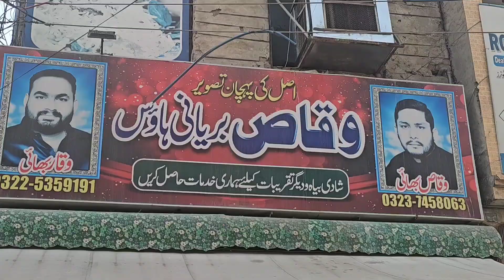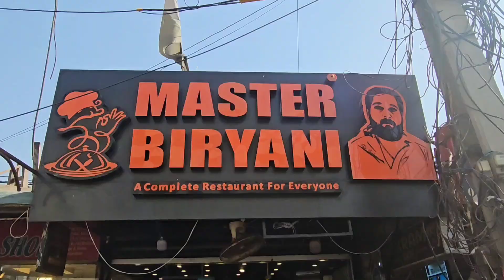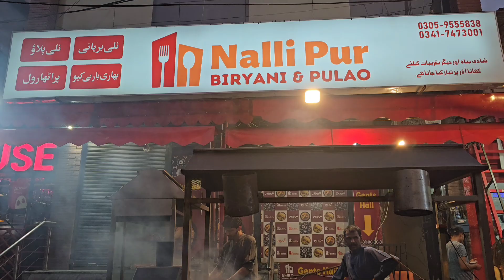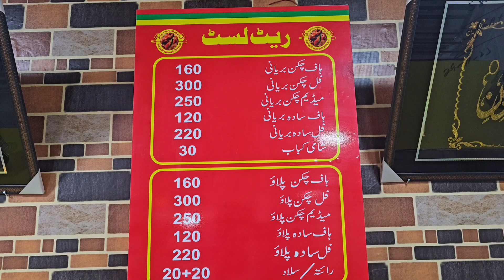Finding The Best 5 Biryani Brands in lahore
In Lahore, biryani is a beloved dish, and there are several places known for serving delicious versions of it. Here are five famous ones:

1 **Waqas Biryani **

Ah, "Waqas Biryani"! It's a popular spot in Lahore known for its flavorful biryani. Located in the bustling food scene of the city, Waqas Biryani has gained a reputation for serving delicious and aromatic biryani to locals and visitors alike.

Their biryani is often praised for its perfect blend of spices, tender meat, and fragrant rice, making it a favorite among biryani enthusiasts in Lahore. Whether you're looking for chicken, beef, or mutton biryani, Waqas Biryani is said to deliver a satisfying dining experience.

Address: G-6 Feroz Deen Center Hall Rd, Shahrah-e-Quaid-e-Azam, Lahore

2**Master Biryani**

"Master Biryani" is another renowned biryani destination in Lahore, known for its delectable and aromatic biryanis. Located in various parts of the city, Master Biryani has built a loyal following over the years due to its consistent quality and flavorful offerings.

Located in: Liberty Flower Market - لائبرٹی پھول مارکیٹ
Address: G85W+F3G, Block C3 Block C 3 Gulberg III, Lahore, Punjab

3** Naali Pur Biryani

Nalli Biryani, also known as Naali Biryani, is a unique and indulgent variation of biryani that originated in the Indian subcontinent. "Nalli" refers to the marrow bones, which are a prized and flavorful part of meat dishes. In Nalli Biryani, tender pieces of meat with the marrow bones attached are cooked with fragrant rice and a blend of aromatic spices, resulting in a rich and deeply flavorful biryani.

Address: Plaza No, 1-A, 1 Main PIA Main Boulevard، Block A1 Block A 1 Pia Housing Scheme, Lahore, Punjab

4.**Daleem-e-Khas Matka Biryani**

Matka Biryani is a delightful variation of the traditional biryani dish, where the biryani is cooked and served in a clay pot called a "matka." This method of cooking adds a distinct flavor and aroma to the biryani, making it quite popular among biryani enthusiasts.

Address: 207-G, Raja Center, Main Market, Lahore

5.** Karachi Naseeb Biryani**

is a popular biryani restaurant chain in Karachi, Pakistan. Known for its flavorful and aromatic biryanis, Naseeb Biryani has gained a loyal following among locals and visitors alike.

Their biryanis are typically made with fragrant basmati rice, tender meat (such as chicken, beef, or mutton), and a blend of aromatic spices. Naseeb Biryani is known for its consistency in quality and generous portions, making it a favorite choice for biryani lovers in lahore

Address: Second Roundabout, Ghazali Rd, New Samanabad Samanabad Town, Lahore,

These are just a few examples, and there are many more eateries in Lahore where you can find delicious biryani. Each place adds its own unique touch to this beloved dish, making the culinary scene in Lahore vibrant and diverse.

1.
2.
3.
4.
5.
6.
7.
8.
9.
10.